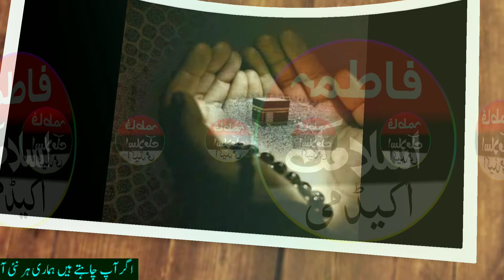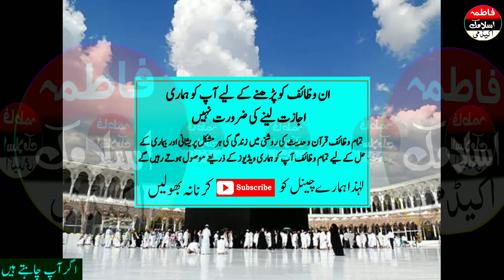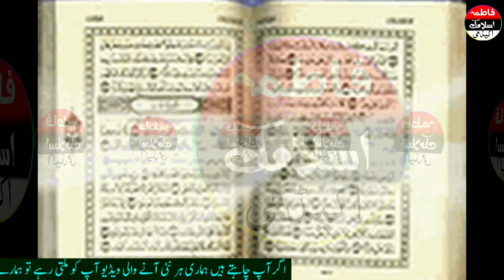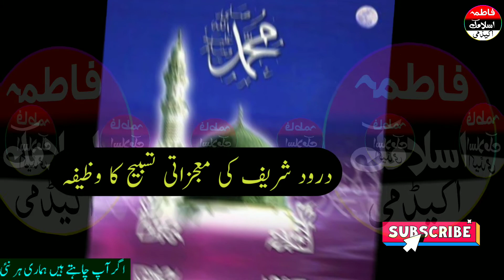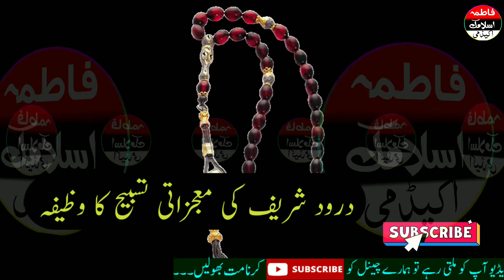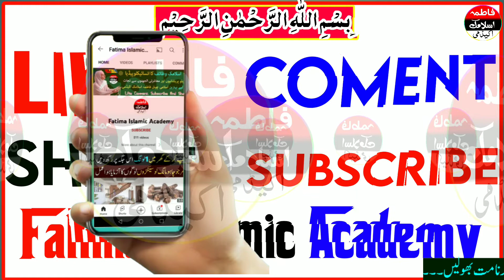Darood Shareef ka Wazifa Darood Shareef Ky Kamalaat Benefits Of Darood Pak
Darood Sharif Ka Wazifa For Hajat Benefits Of Darood Pak